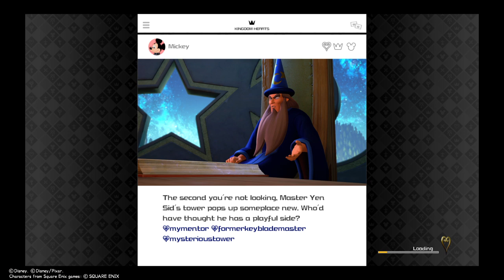KINGDOM HEARTS Ⅲ Part 27 Lucky Emblem On A Mountain